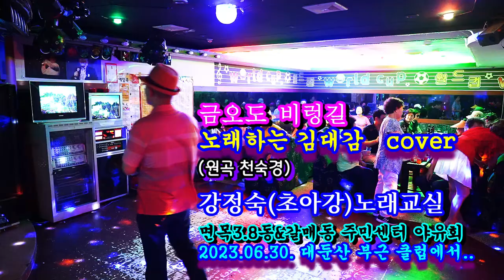금오도 비렁길#노래하는 김대감#원곡 천숙경#강정숙#초아강#노래교실#면목3.8동#갈매동#주민센터#야유회#대둔산#7080#2023.06.30.